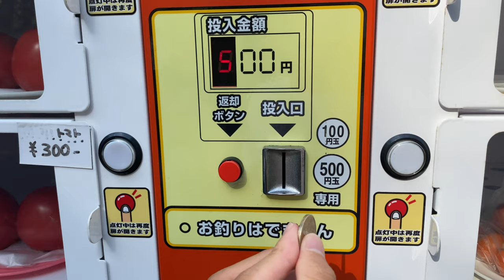Cactus Vending Machine in Japan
Location ▷Kyoto,Japan 〜　Bonjin Diary  〜